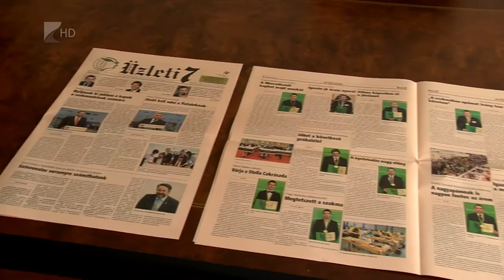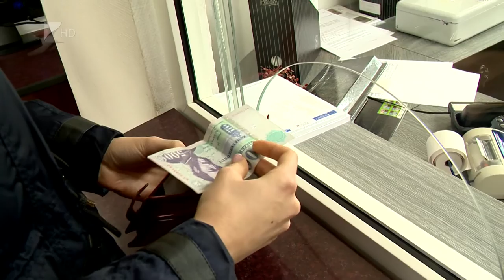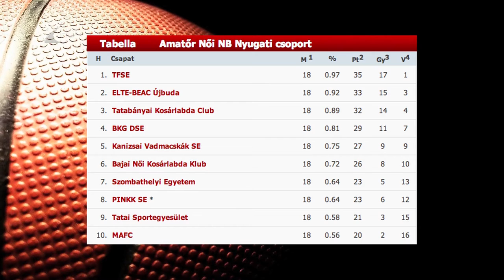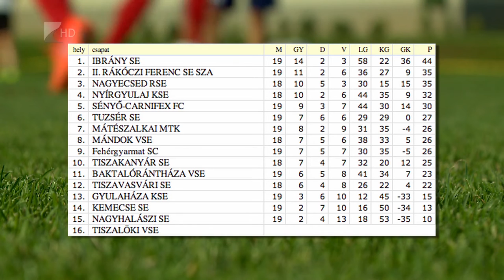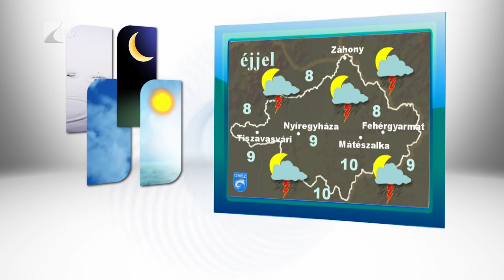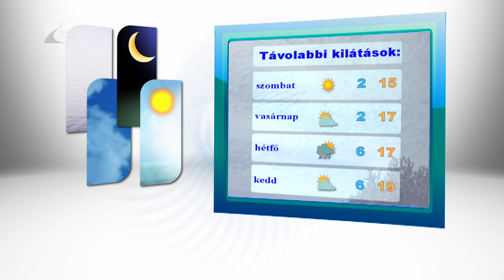Híradó 2016.03.30. - Kölcsey Tv